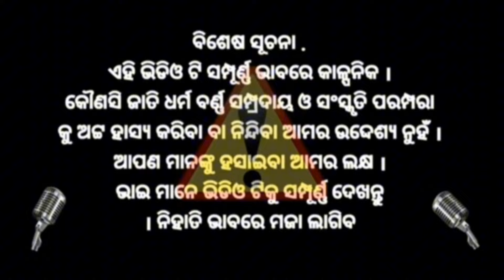ହତାଶିଆ କାକା i phone ଗଲା।। hatashia kaka i phone ll comedy vedio ll sibun lifestyle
ହତାଶିଆ କାକା i phone ଗଲା।।  ଭିଡିଓ ଟିକୁ ଶେଷ ପର୍ଯ୍ୟନ୍ତ ଦେଖନ୍ତୁ ଆଉ ଟିକେ ହସନ୍ତୁ।।

new comedy vedio
odia comedy
kaki neigale kaka i phone
kaka vedio
vedio